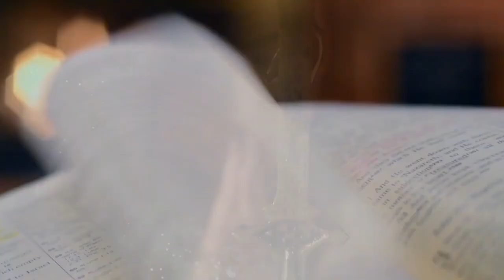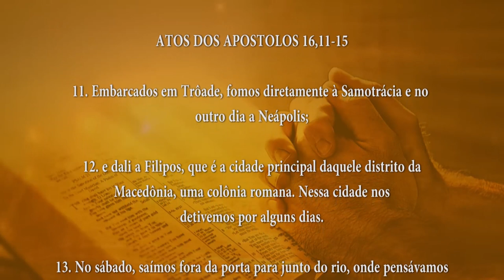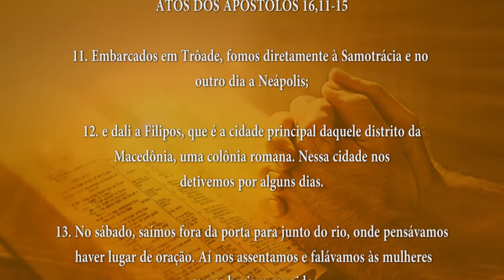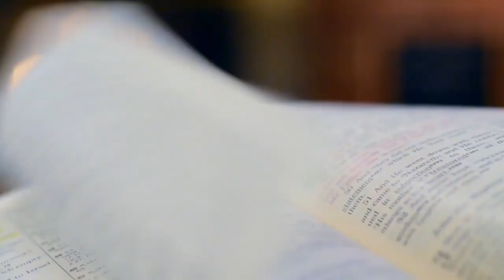PALAVRA DE DEUS MEDITADA(06/05/2024)